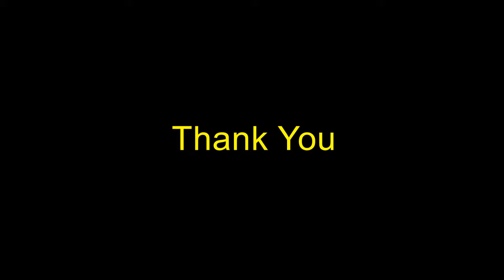April 23, 2017 Sermon by Pastor Kyle and Youth.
April 23, 2017 Sermon, "God's Chisel", by Pastor Kyle Winter and Brenden and Bria Anderson.